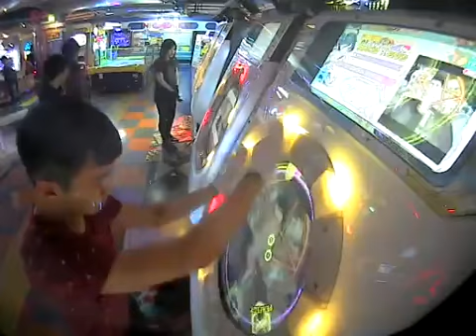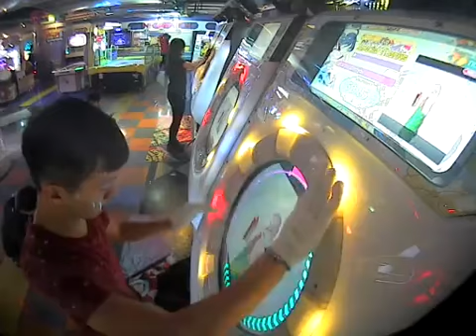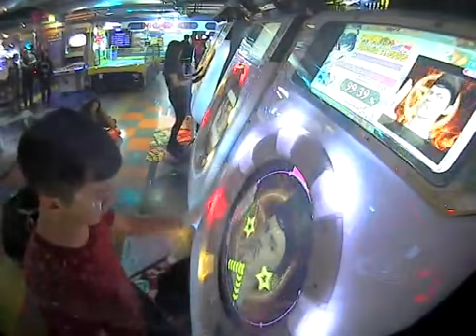【maimai】レッツゴー!陰陽師 MASTER FC（100.04%）